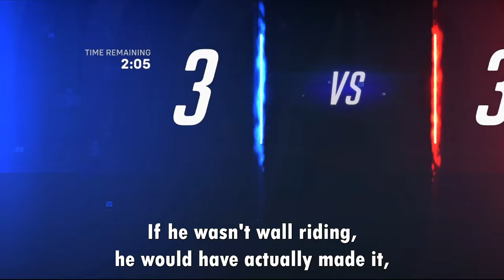Vince McMahon's Got Nothing on Us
Overwatch 2 with Ludumrex, Jacob, Galahad, and Gutsy